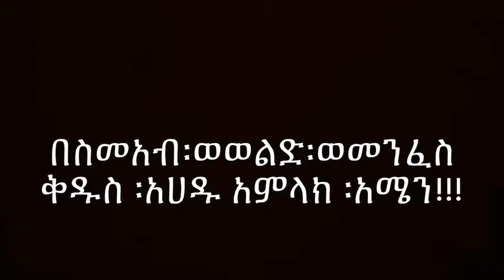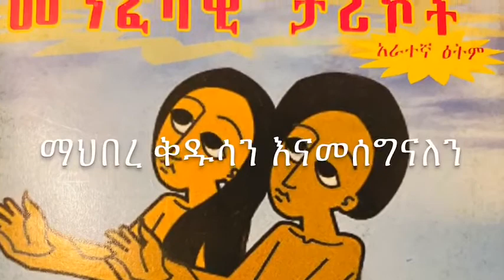የአዳም እና የሄዋን ታሪክ ለልጆች yeadam ena yehewan tarik lelijoch